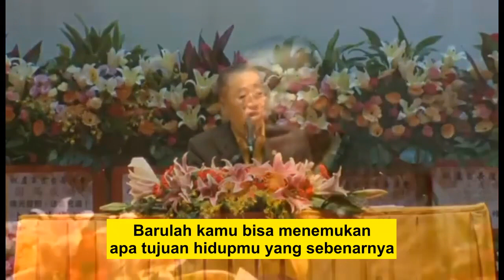Cerita seorang papa yg panik karena tidak bisa menemukan jam tangannya, HK140622